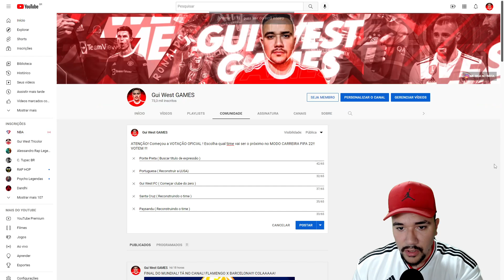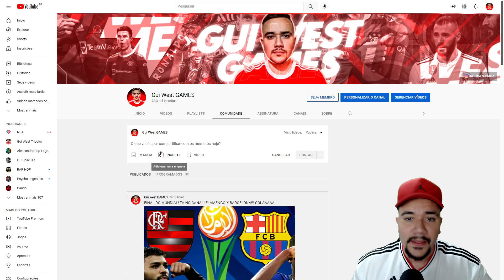ATENÇÃO! FIFA 22 - MODO CARREIRA Começou a votação do próximo PROJETO !! VOTAÇÃO!!!